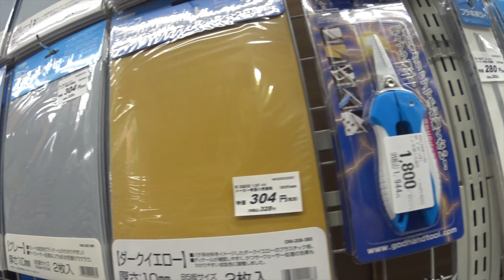3/27 덴덴타운